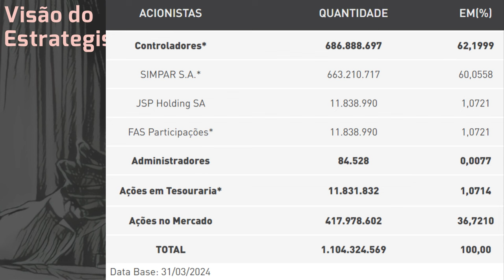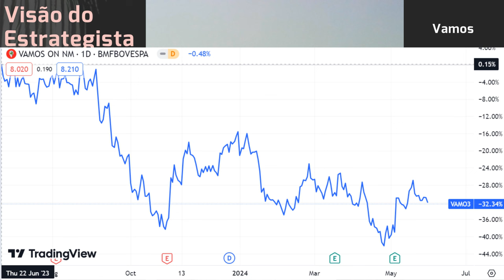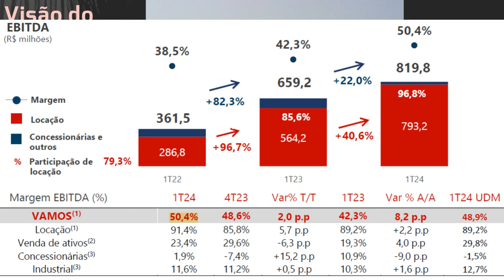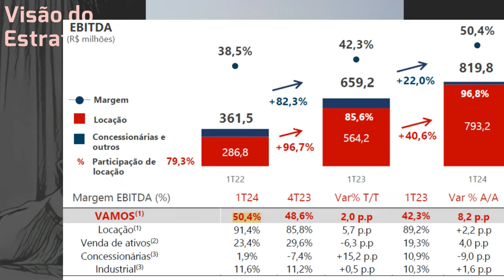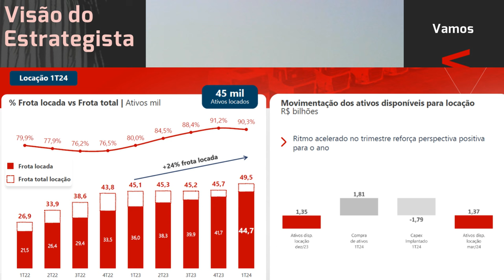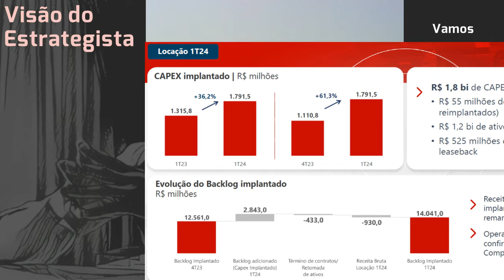02.06.2024 - Visão do Estrategista - Resultados Vamos 1T24 - VAMO3